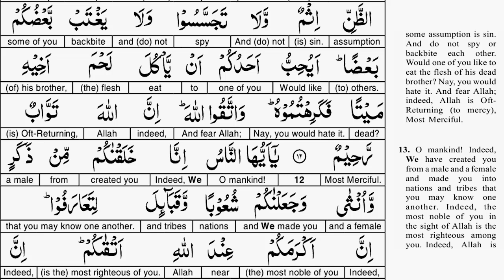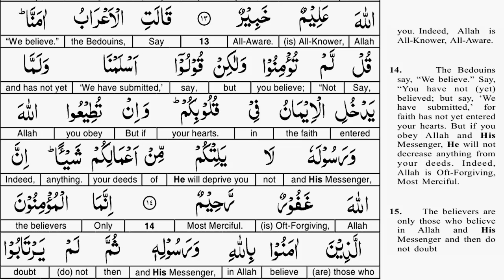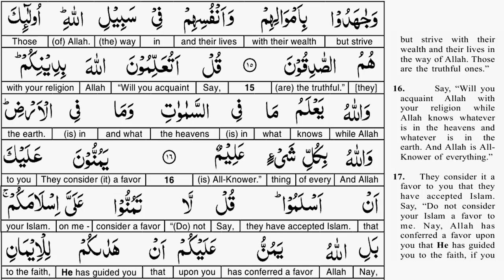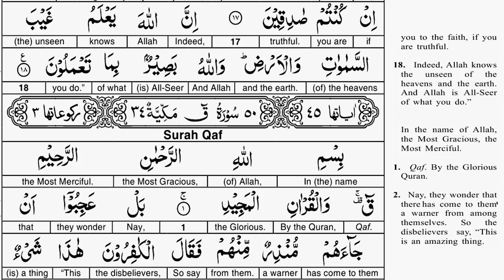Last Chapter - Quran Tafseer - Surah Al Hujurat AYAT 13 to 18 - Taimiyyah Zubair Binte Farhat Hashmi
Cover Topics::

tafseer surah al hujurat
tafsir surah al hujurat
surah al hujurat tafseer
surah al hujurat tafsir
al hujurat tafsir
al hujurat tafseer
tafseer al hujurat
tafsir al hujurat
islamic institute